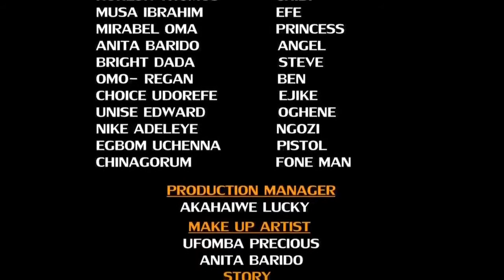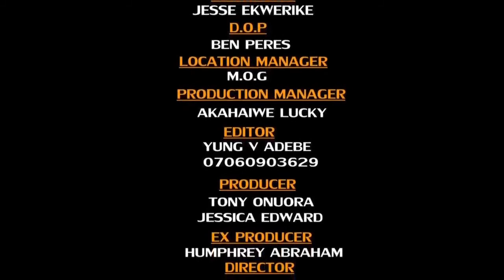Too Hot To Handle (New Movie) - LATEST NIGERIAN MOVIES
NIGERIAN MOVIES 2021 | NOLLYWOOD MOVIES 2021 | AFRICAN MOVIES 2021